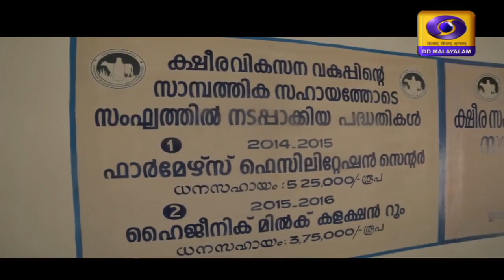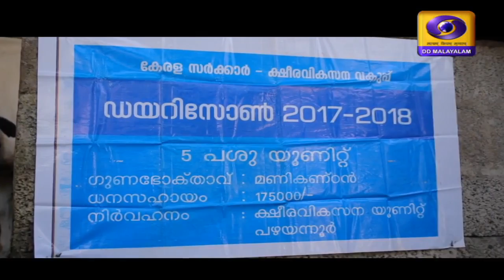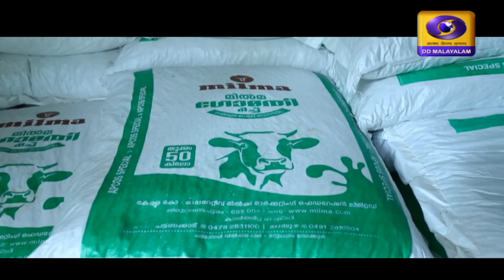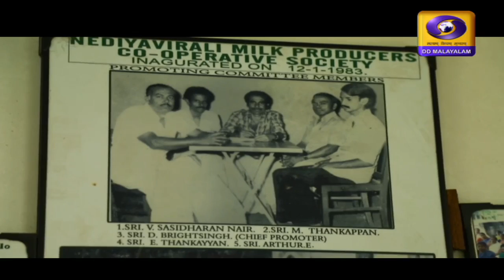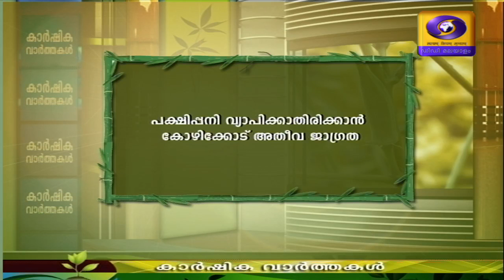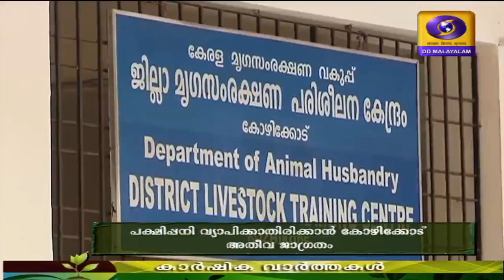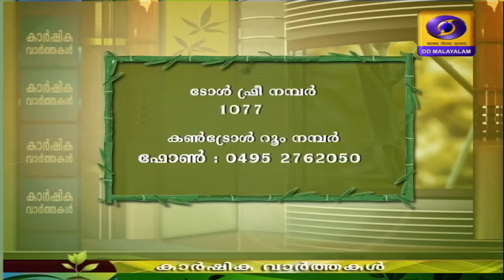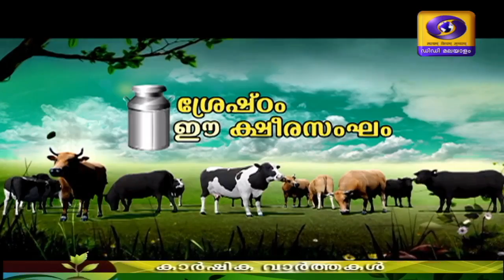Krishidarshan 10 03 2020 | ശ്രേഷ്ഠം ഈ ക്ഷീരസംഗമം: ഭാഗം -3